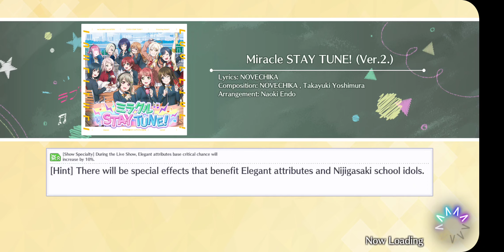SIFAS - Chp. 47's Miracle STAY TUNE! (Vers.2.)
lollllll